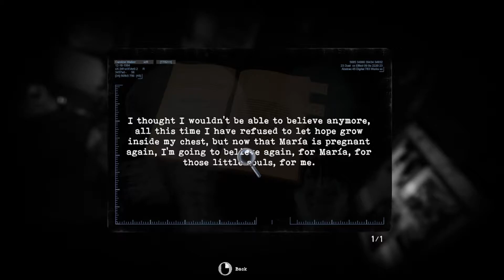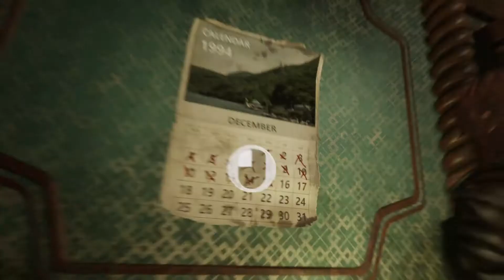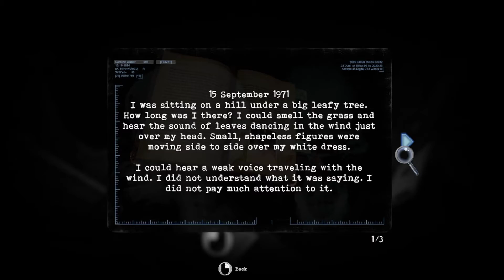Im finally getting somewhere... Tormented Souls Part 2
sorry bout that week break from vids but i should more out again soon... definitely more of this game too...